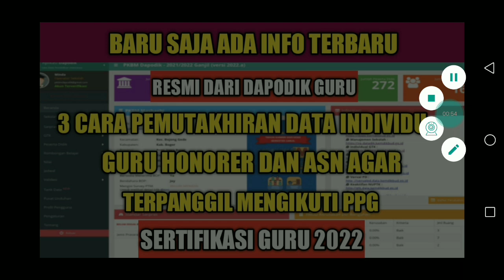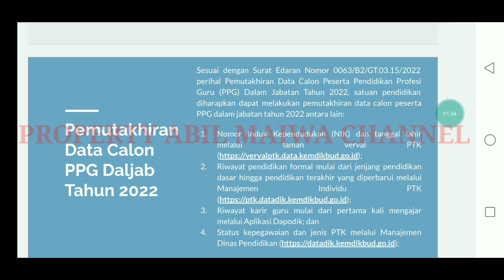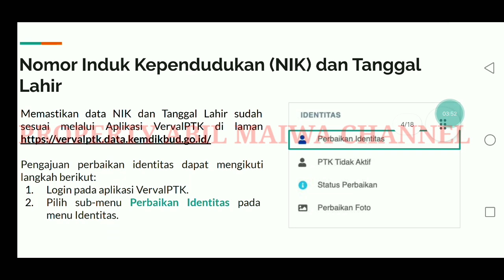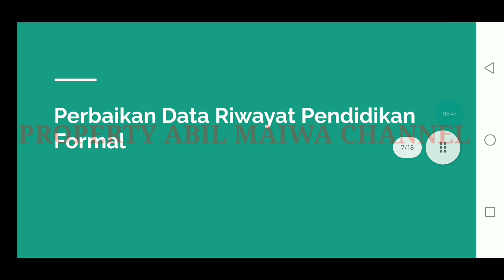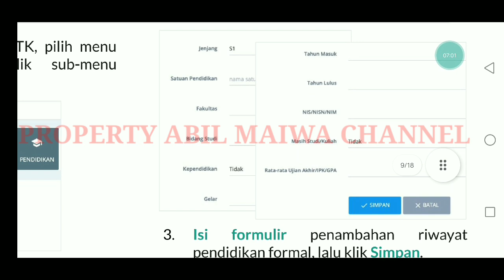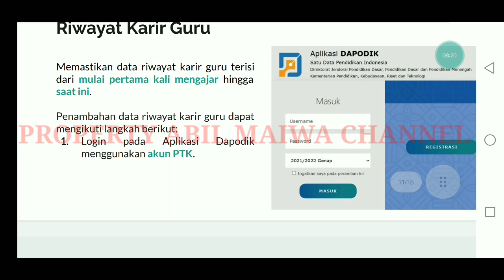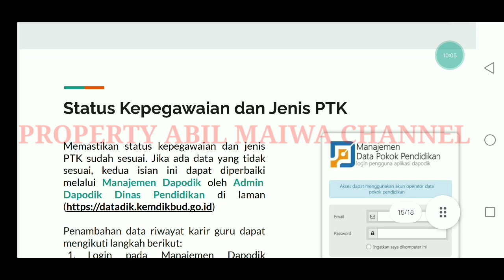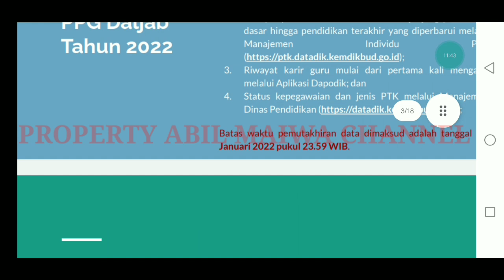PPG 2022 !! CARA RESMI PEMUTAKHIRAN DATA GURU HONORER DAN ASN SEBAGAI SYARAT PPG DALJAB 2022